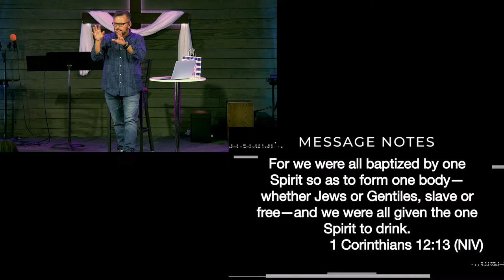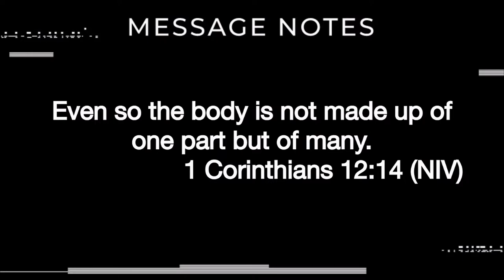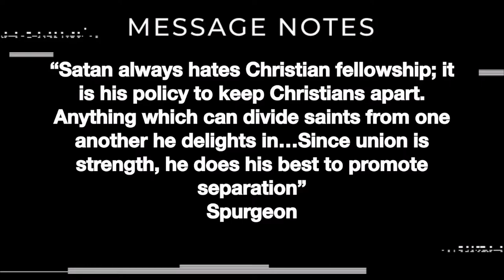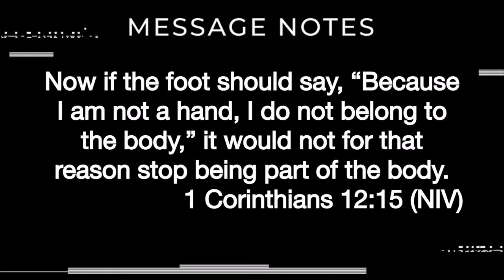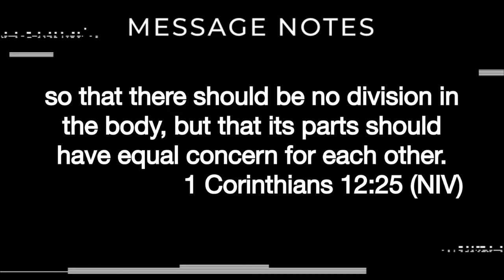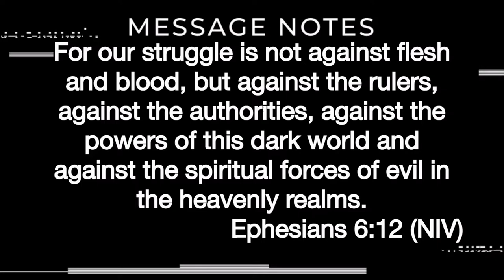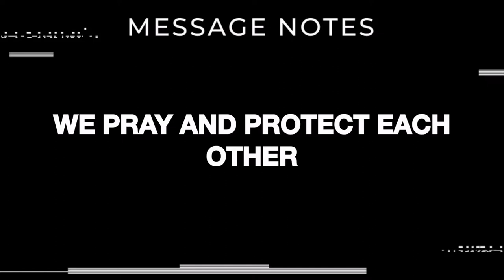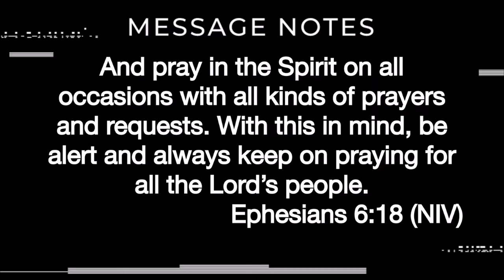Following Jesus Series - Week 3 - Forward Together - 16 October 2022